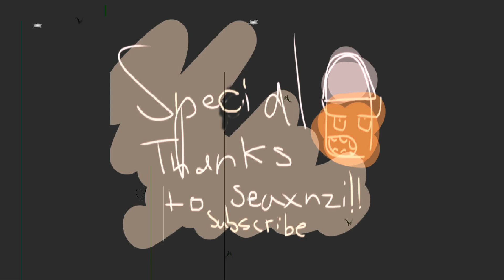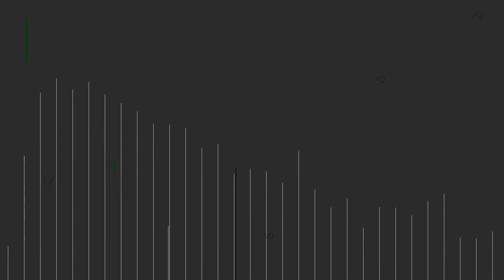Bitch Peppermint (Bitch lasagna Parody) Ft.Yello sheep